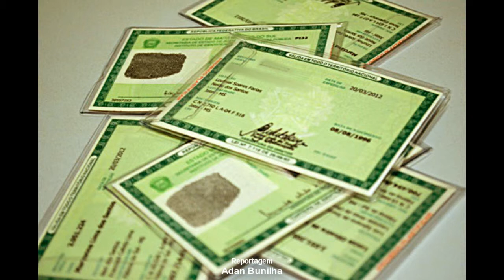SALÁRIO MÍNIMO REGIONAL SEGUE INDEFINIDO.